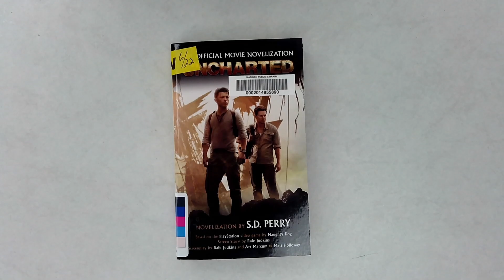Good Morning Madison 8 8 22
Join Shawn to hear what's happening at Madison Public Library this week.